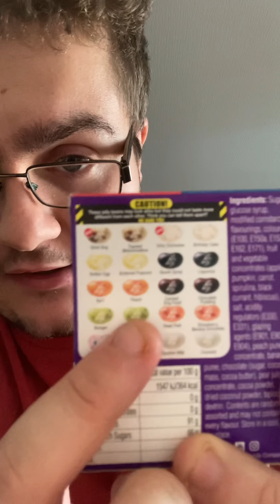Bean Boozeled Review